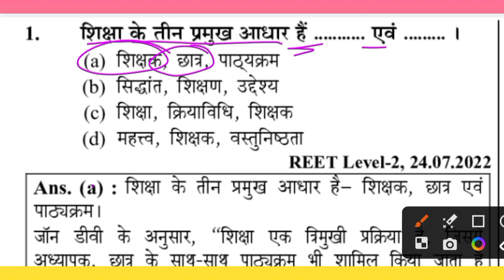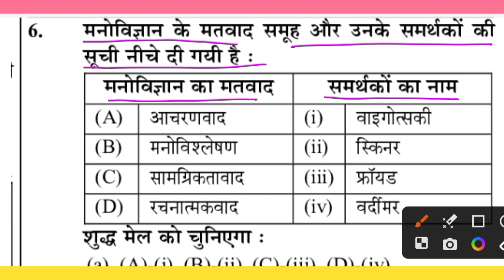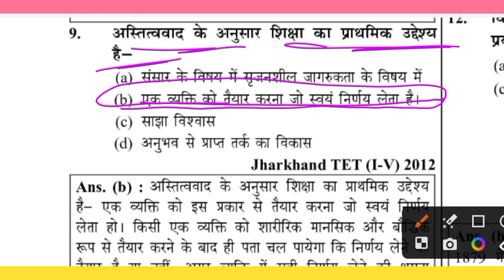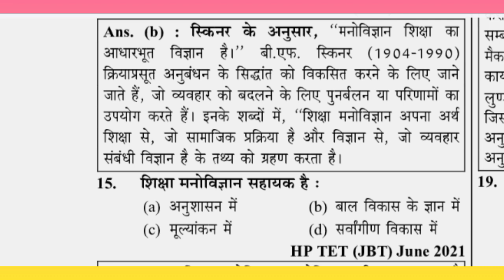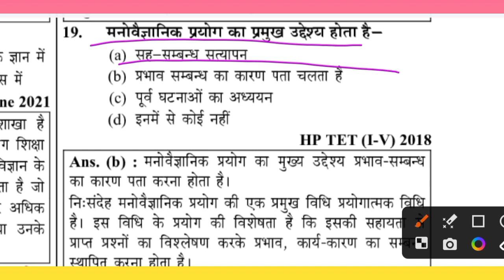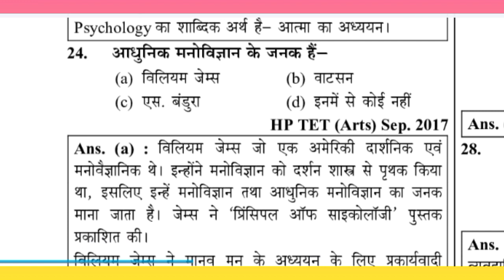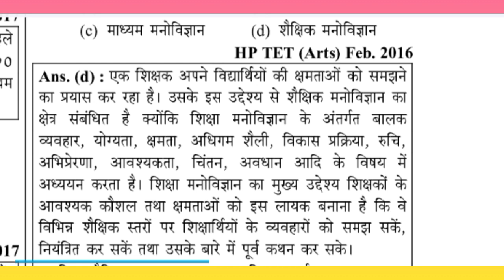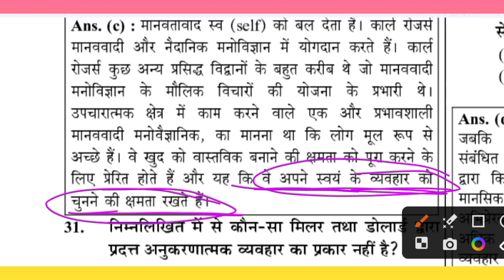शिक्षा एवं मनोविज्ञान /पार्ट 1/uptet/ctet/reet/all tet and stet exam